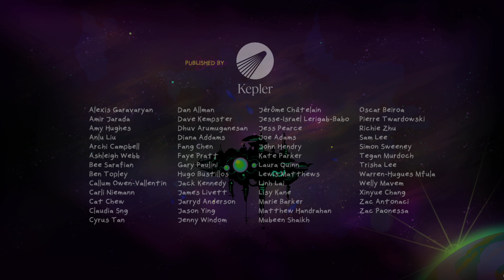Ultros Credits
Type: Credits
Game: Ultros Demo